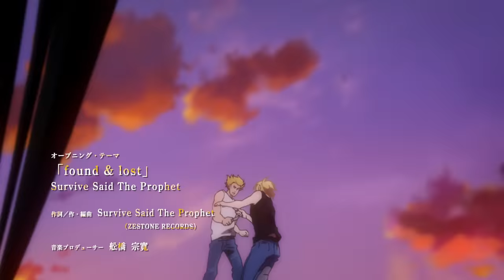TVアニメ『BANANA FISH』第1クールオープニング・ムービー │「found&lost」Survive Said The Prophet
TVアニメ『BANANA FISH』第1クールオープニング・テーマ（第1話 - 第13話）
「found&lost」Survive Said The Prophet
作詞・作曲・編曲：Survive Said The Prophet

■キャスト
アッシュ・リンクス         ：内田 雄馬
奥村 英二　　　　　 　   ：野島 健児
マックス・ロボ　　　　 ：平田 広明
ディノ・F・ゴルツィネ   ：石塚 運昇
ショーター・ウォン  　   ：古川 慎
フレデリック・オーサー ：細谷 佳正
伊部 俊一                            ：川田 紳司
李 月龍　                            ：福山 潤
シン・スウ・リン             ：千葉 翔也
ラオ・イェン・タイ         ：斉藤 壮馬
ブランカ                             ：森川 智之

■スタッフ
原作： 「BANANA FISH」吉田秋生
監督： 内海 紘子
シリーズ構成： 瀬古 浩司
キャラクターデザイン： 林 明美
総作画監督： 山田 歩・鎌田 晋平・岸 友洋
メインアニメーター： 久木 晃嗣
色彩設計： 鎌田 千賀子
美術監督： 水谷 利春
撮影監督： 淡輪 雄介
編集： 奥田 浩史
音響監督： 山田 陽
アニメーション制作： MAPPA

 © 吉田秋生・小学館／Project BANANA FISH